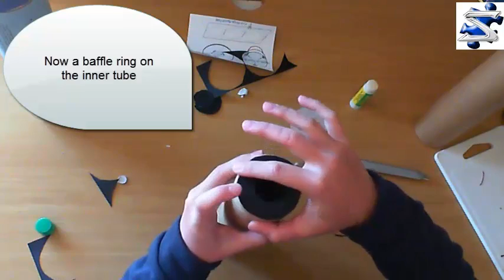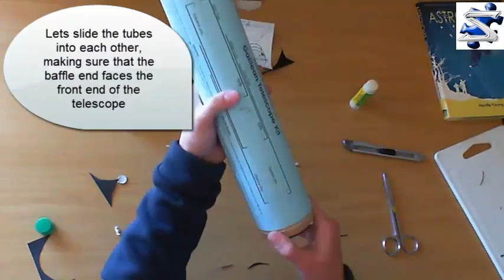Building the Starwaders Galilean Telescope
An instructional video showing how to build the model telescope available